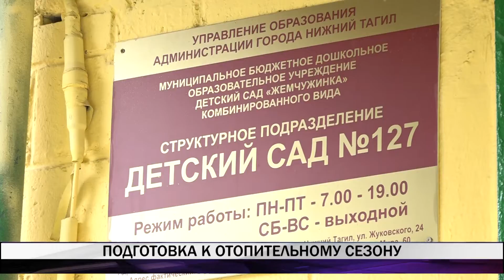Подготовка к отопительному сезону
В Нижнем Тагиле подходит к концу подготовка к отопительному сезону. Коммунальными службами была проведена масштабная работа. О результатах - расскажет Николай Палкин.